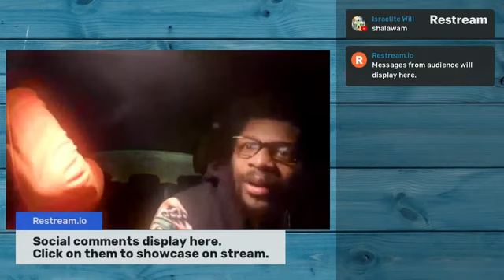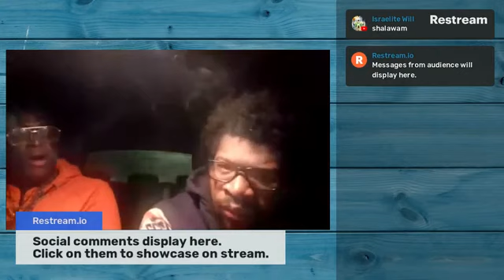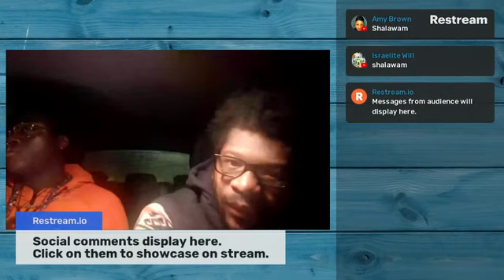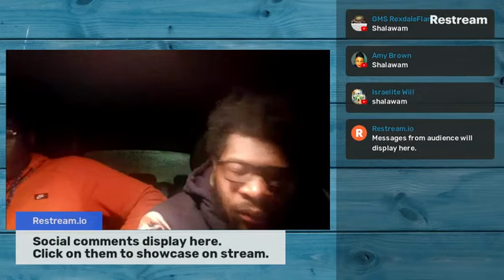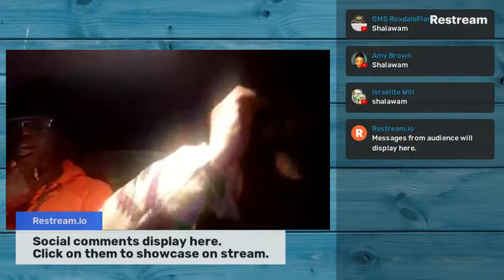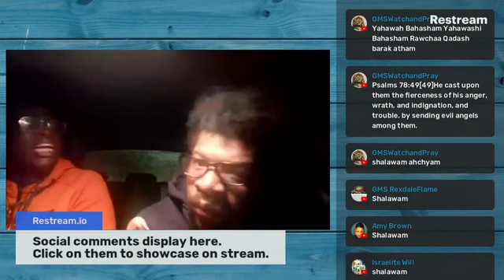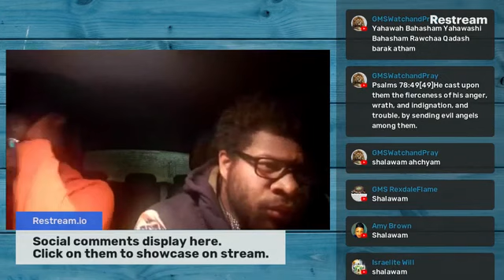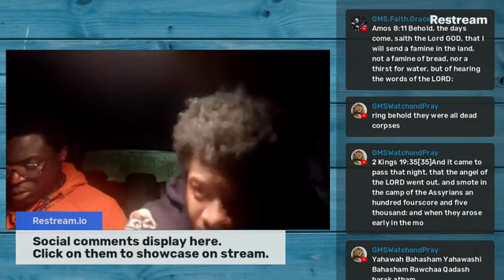E's W0rld is 0ver.